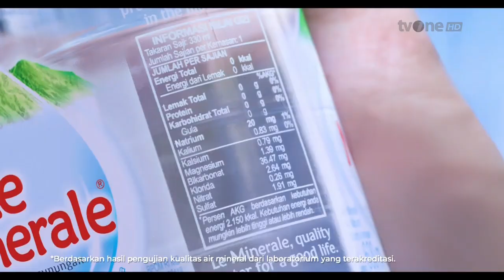Le Minerale • Atlet Kebanggaan Indonesia • TVC Edisi 2024 • Iklan Indonesia 15 sec